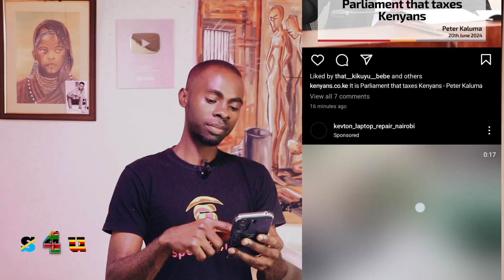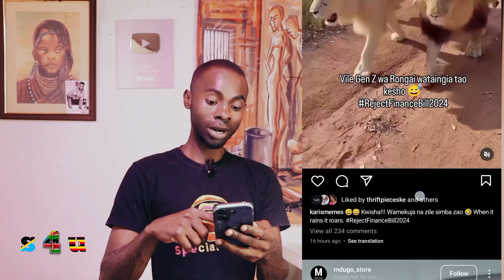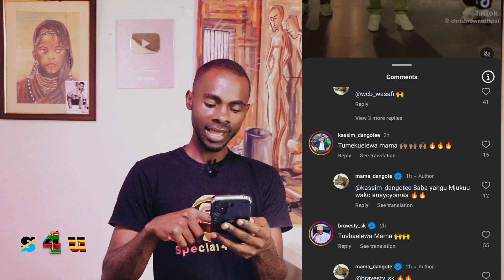KOMASAVA YA DIAMOND PLATNUMZ YAMFIKIA CHRIS BROWN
KOMASAVA